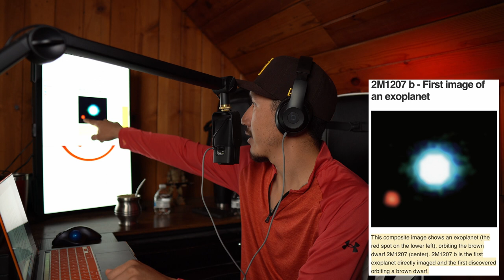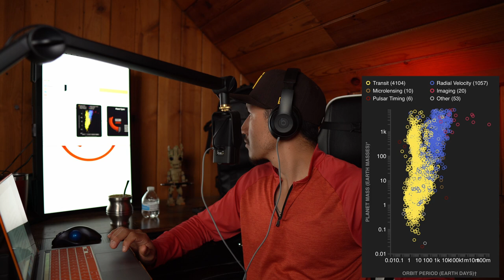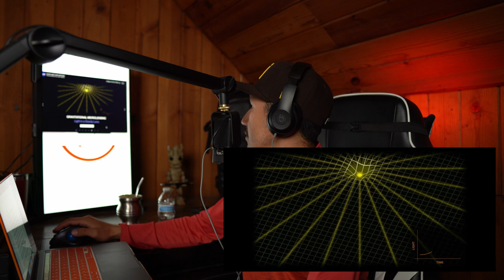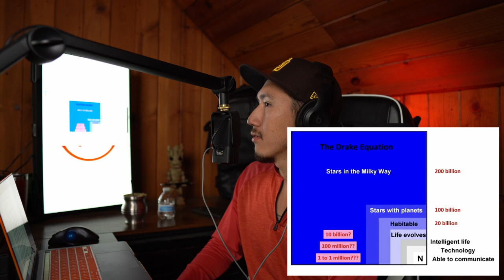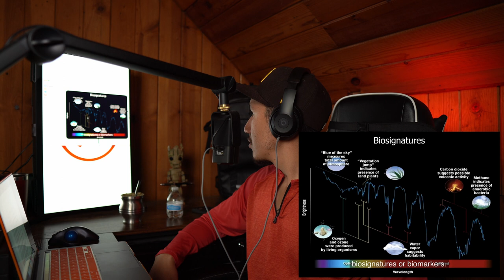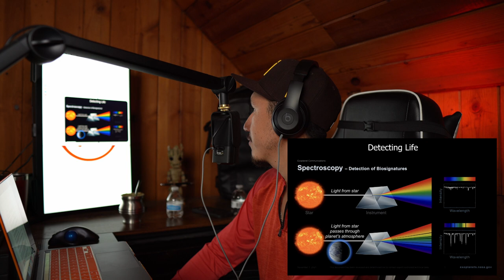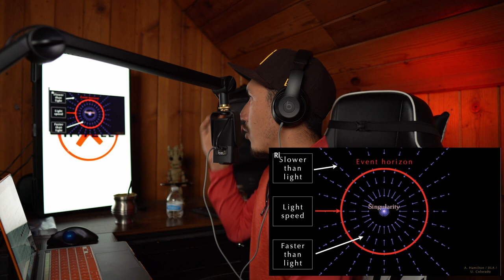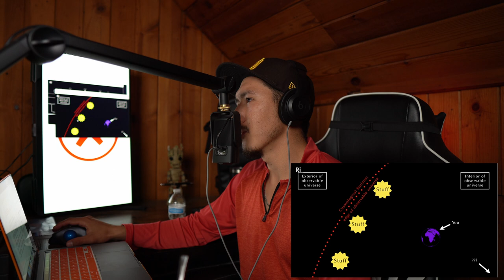Our Universe: Exoplanets & Blackholes | EP. 4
In this immense existence we call life. We seem to disregard what lies within the infinite, vast expanding universe. Join, as IntellX details exoplanets and the unknown mysteries of blackholes.

00:00:00 Beginning
00:01:51 Intro
00:03:05 Exoplanets
00:06:49 Timeline
00:16:35 What is a exoplanet?
00:35:52 Methods
00:45:46 Are we alone?
01:11:23 Does it matter?
01:16:53 Blackholes
01:18:53 What is a blackhole?
01:22:09 Types of blackholes
01:27:03 How do blackholes work?
01:34:06 Detecting blackholes
01:36:30 Creating blackholes
1:50:14 Theories
02:05:37 Outro